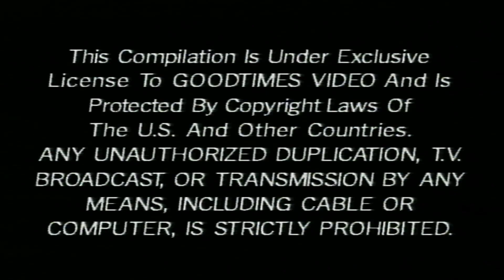Opening & Closing To The 3 Stooges: Funniest Moments II 2000 DVD (Rare Opening Yet Again)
Heres The Order:

1. DVD Menu

2. Warning Screen

3. Goodtimes DVD Logo

6. Goodtimes Home Video Platminum Series Logo (Yet Again So Rare To See That On A Goodtimes DVD For Sure.)

7. Start Of The Program

Closing:

1. Last Bit Of End Credits

2. DVD Menu

Thats It!